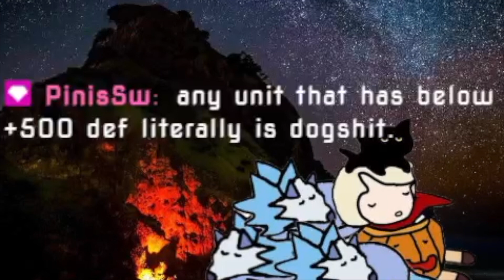Top 1000 Destruction! (summoners war)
Some highlight matches from RTA including a nice win against SWC finalist GAIA